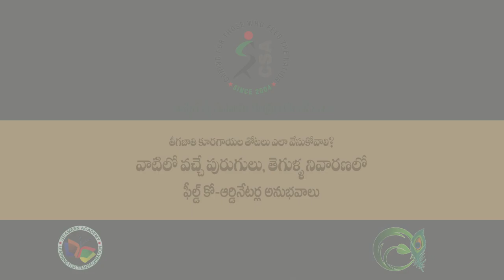తీగ జాతి కూరగాయలు ఎలా వేసుకోవాలి? వాటిలో వచ్చే పురుగులు, తెగుళ్ళ నివారించడం ఎలా?